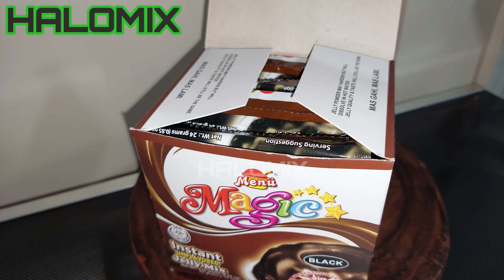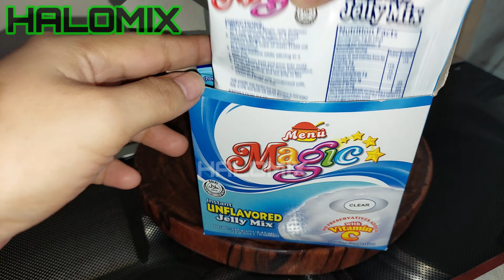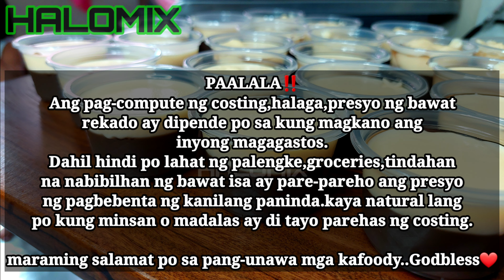Negosyong maliit ang puhunan Sobrang laki ng kita | New recipe na Patok Dinadagsa ng Customer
💎JELLY POWDER(clear) P9 each/ 98for10pcs.

💎JELLY POWDER(black) P9 each/ 98for10pcs.

PAALALA‼️
inyong magagastos.

RECIPE WITH COSTING

COFFEE JELLY
1sachet Menu magic (black) =P9
6 ½cups water= 0
1sachet 3in1 coffee =P6
23pcs. (3.5oz) microwavable container= P32.50

CUSTARD PUDDING
1sachet Menu magic white jelly powder= P9
1cup water= 0
1can (390g) condensed milk= P36
1can (380g) evaporated milk= P30
3-4tbsp all purpose flour= P2

COSTING
YIELD= P23pcs.
PUHUNAN= P123.50
BENTA= P11
KABUUANG BENTA= P253
TUBO= P129.50
TUBO PER MONTG= P3,885